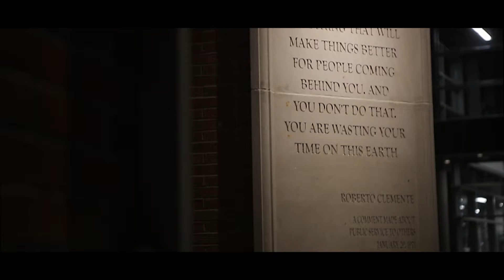SNOW DAY at OSU Northern Campus